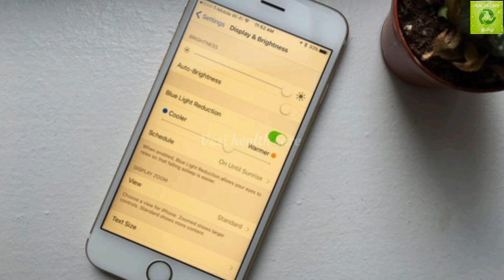எழுந்ததும் Mobile பார்ப்பவரா | Alarm snooze பண்ணுவீங்களா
After waking up early in the morning, there are several things you should avoid to maintain energy, focus, and well-being throughout the day:

1. Hitting the snooze button: Falling back asleep can lead to fragmented rest, making you feel groggy and less alert.

2. Checking your phone: Starting your day with social media or emails can cause stress or distraction before you’ve had a chance to fully wake up.

3. Skipping hydration: Avoid ignoring your body’s need for water after a long period of rest. Drinking water helps kickstart metabolism and rehydrate.

4. Drinking coffee immediately: Consuming caffeine too early can interfere with your body’s natural cortisol levels, leading to dependency and energy crashes later.

5. Staying in bed too long: Laying in bed after waking can make it harder to get moving and can prolong feelings of lethargy.

6. Neglecting stretching or movement: Your body is stiff after hours of sleep, so it’s important to avoid staying sedentary and instead engage in light stretching or walking.

7. Eating heavy or sugary breakfasts: Avoid overly rich or sugary foods, as they can cause energy spikes followed by crashes, affecting productivity.

Starting your morning with healthy habits can set a positive tone for the rest of the day.

Here are some tags you could use in a YouTube description about things to avoid after waking up in the morning:

- Things to avoid in the morning
- Morning routine mistakes
- What not to do after waking up
- Bad habits to avoid in the morning
- Common morning mistakes
- How to start your day right
- Avoid morning procrastination
- Healthy morning habits
- Mistakes to avoid when waking up
- Productivity tips for the morning
- What to avoid after waking up
- Morning routine tips
- Morning habits for success
- How to avoid morning fatigue
- Best morning practices